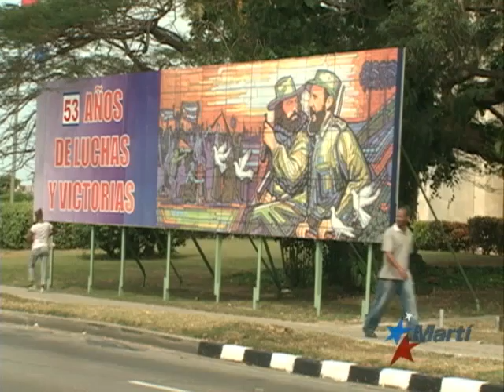TV Martí Noticias — Orlando Luis Pardo Lazo: el miedo en Cuba es un "efecto castrista"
(TV Martí Noticias) — Orlando Luis Pardo Lazo, el conocido fotógrafo y bloguero independiente cubano hizo descarnadas declaraciones a Televisión Martí en Nueva York, la ciudad que acoge al destacado activista. El autor del blog "Lunes de Post Revolución" aseguró que "nada ni nadie" podrá silenciar su voz a favor de los derechos humanos en la isla y resaltó que el miedo es una "efecto castrista". Karen Caballero nos informa.